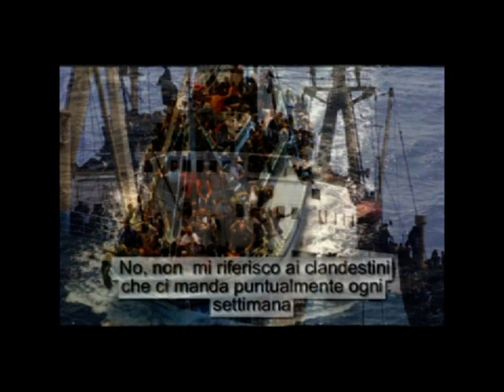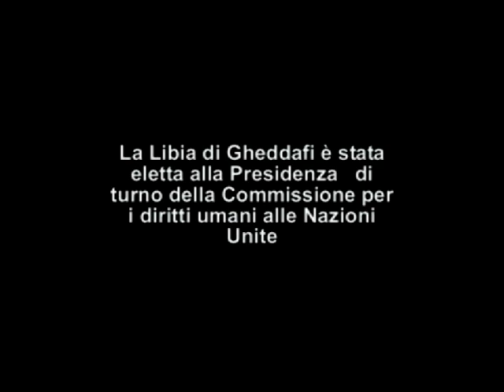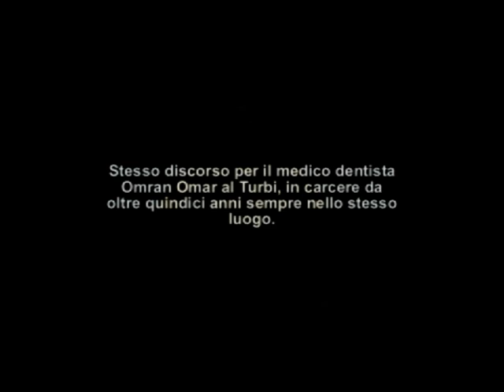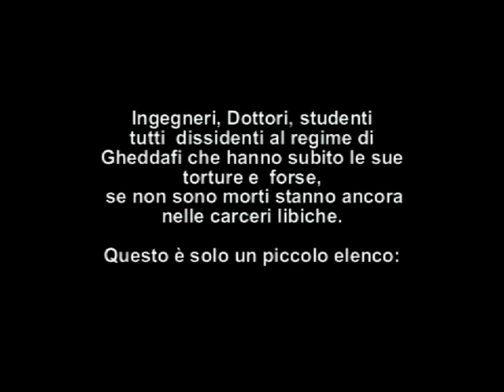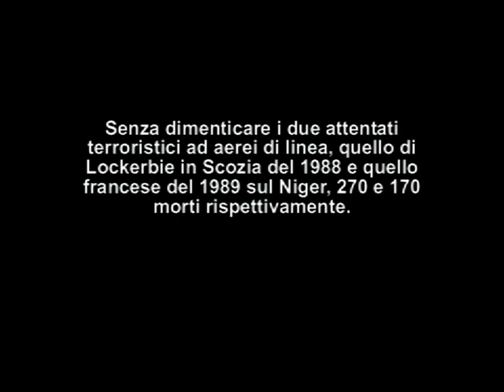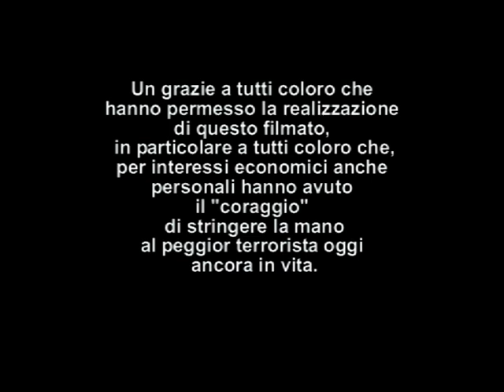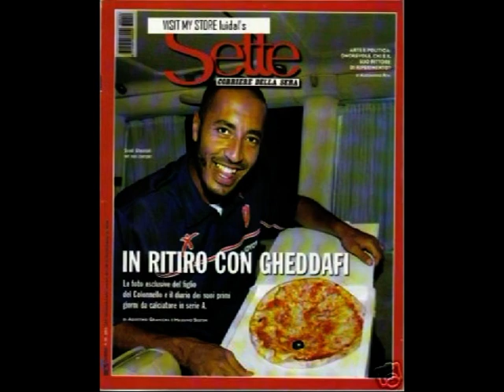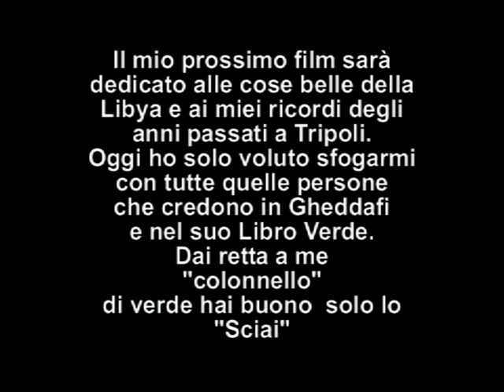LIBYA E ITALIA - LE PERSONE CHE TANTO MALE CI HANNO FATTO - 3° e 4* parte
Circa tre anni fa pubblicai quattro video dove apparivano  tutte le persone che dal 1970 hanno cambiato la mia vita e quella di tutti gli italiani di Libya.
Fui costretto a cancellarli su richiesta di alcuni italiani di Tripoli perchè compromettevano l'eventuale loro ritorno in Libya. Per interessi economici, tutti i politici che si sono susseguiti in questi 40 anni, sia di destra che di sinistra in Italia che alti rappresentanti di altri paesi dell'Europa, hanno cercato unicamente di prostrarsi a Gheddafi solo per il suo petrolio.
Oggi li ho divisi in due parti e li ripubblico con maggiore rabbia e  determinazione. Consiglio la visione completa fino alla fine della seconda parte del filmato dove mi auguravo che il Rais Muammar Gheddafi, uno dei più grandi tiranni mai esistiti,  facesse una fine ingloriosa e giudicato dal suo stesso popolo che oggi combatte per la propria libertà. Viva il popolo libico e viva la Libya libera e democratica